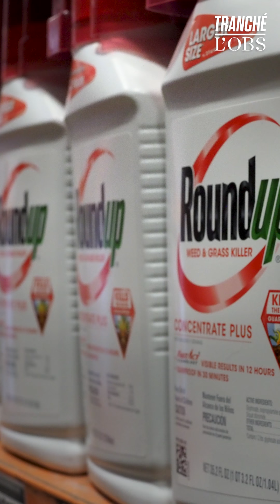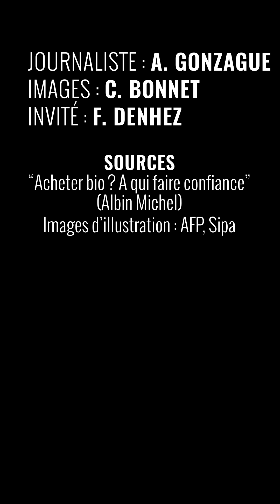Le bio ne suffit pas : "Je milite pour l'agro-écologie"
Non, le label bio n'est pas parfait. Il n'est "véritablement restrictif que sur l'usage des pesticides et des engrais", rappelle Frédéric Denhez, auteur du livre "Acheter Bio ? A qui faire confiance" (Albin Michel). Quid de la santé de l'ensemble des éco-systèmes, des sols, de l'eau, des vaches ou encore des plantes ? Pour notre invité, la solution passe par "l'agro-écologie", un mode de fonctionnement bien plus respectueux de la nature.